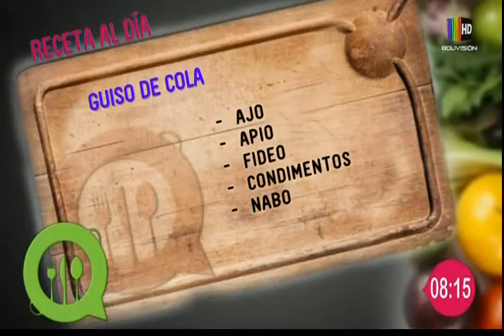Guiso de cola - Comida Boliviana